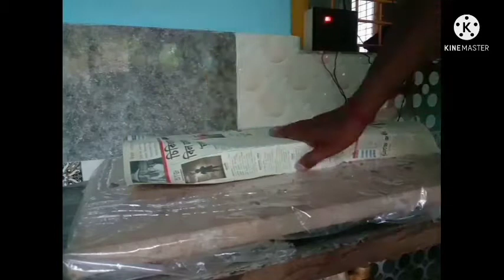থিমের ছোট্টো দূর্গা ঠাকুর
mati